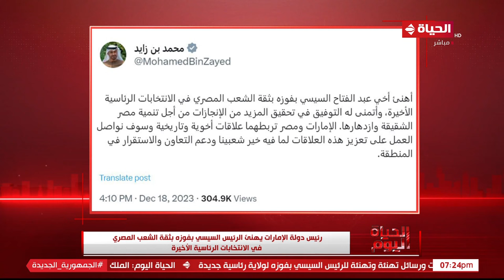الحياة اليوم - محمد مصطفى شردي | الأثنين 18ديسمبر 2023 - الحلقة الكاملة